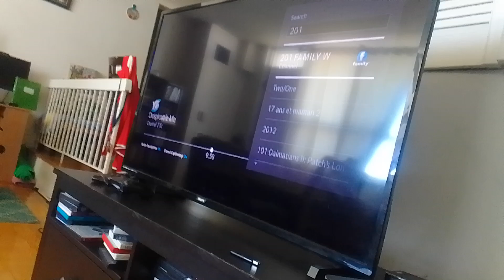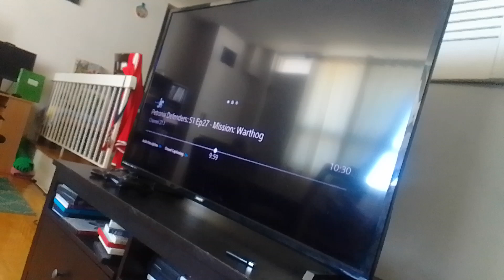green pig thunder cat clown venamus 12 gives flowers to Mr. wertz & rovu & he's in love supernoobs